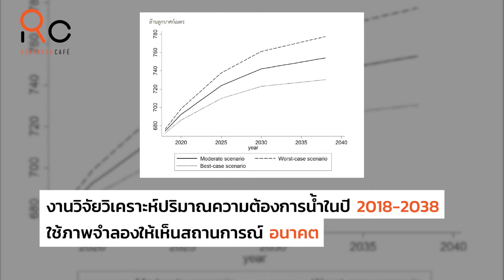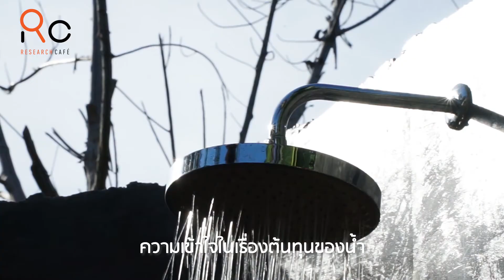Research Cafe 2 l ตอนที่ 6 กรุงเทพฯ น้ำไม่พอใช้ใน 20 ปีข้างหน้า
แม้จะแล้งแค่ไหน คนกรุงเทพฯ ยังเปิดก๊อก มีน้ำใช้อยู่ดี
แต่ความเคยชินนี้อาจอยู่ได้ไม่นาน เพราะในอนาคตสถานการณ์น้ำอาจเข้าขั้นวิกฤต

ประชากรเพิ่มมากขึ้น แต่น้ำที่สำรองไว้ลดลงจากปรากฏการณ์ทางธรรมชาติ
เป็นสัญญาณเตือนว่า เราควรเปลี่ยนแปลงพฤติกรรมการใช้น้ำตั้งแต่วันนี้

Research Cafe - Documentary
โครงการแนวโน้มทางประชากรและความต้องการน้ำประปาในพื้นที่กรุงเทพมหานครและปริมณฑล
ผศ.ดร.มาร์ค เฟิลเคอร์ และ ผศ.ดร.ธีรนงค์ สกุลศรี สถาบันวิจัยประชากรและสังคม มหาวิทยาลัยมหิดล

ติดตาม Baboon Hub ได้ตามช่องทางต่างๆ ดังนี้